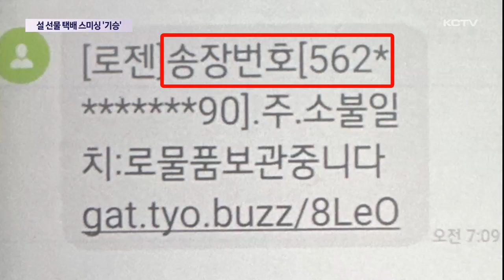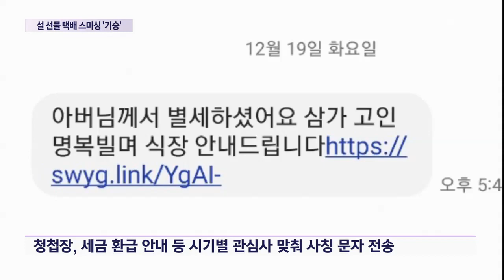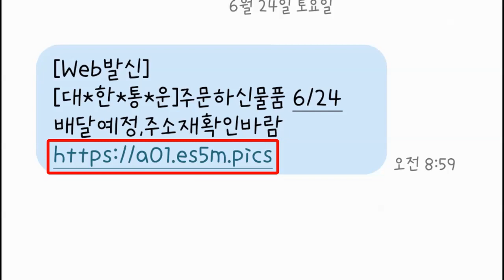'택배 주소 확인하세요'…스미싱에 보이스피싱까지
제주에서 각종 금융 사기가 끊이지 않고 있습니다.

특히 설 명절이 다가오면서 택배 조회나 배송지 입력 문자 등을 가장한 스미싱 문자도 자주 전송되고 있는데요.

이 외에도 경찰 등을 사칭한 보이스피싱 등 각종 피싱 범죄가 기승을 부리고 있어 각별한 주의가 요구되고 있습니다.